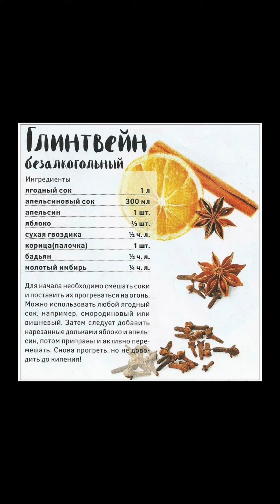Как приготовить вкусный безалкогольный глинтвейн!